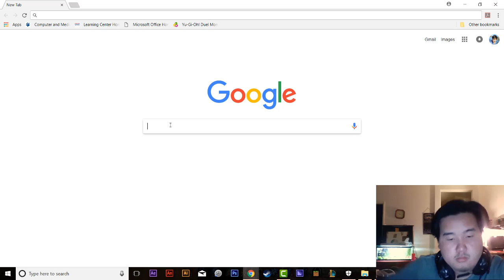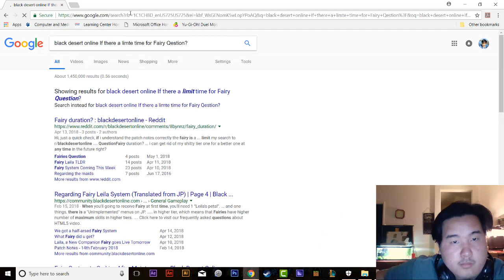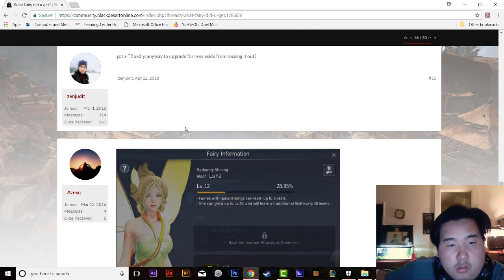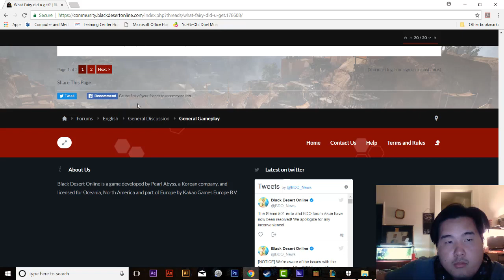Fairy Queen's Might+Dark Honey - Black Desert Online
This is video to teach us before we buy anything in the Pearl Shop
in BDO Game because what is on the Cover is not what is INSIDE.  Maybe yall hear about this Quest that you do and you will get a Fairy. Which is I miss that quest or on that day. I believe Black Desert Online only offer this Quest only one time thing which is for me. I thought like fool kid which I knew that the item that I will buy is not what I want.  If you don't have a Fairy please don't make same mistake like I did. Buy this dam " Fairy Queen's Might + Dark Honey." Because I don't have a fairy that item is useless for me.

Starring: Lorlue Channel
Game: Black Desert Online